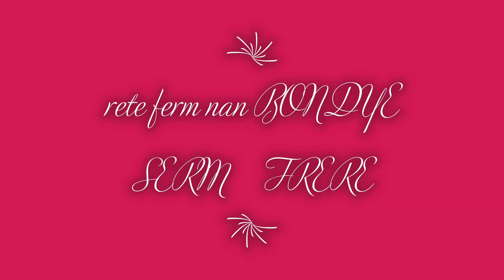RETE FERM NAN BONDYE SERM FRERE M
SE POU NOU TOUJOU FER BONDYE CONFIANCE LAN TOUT BAGAY